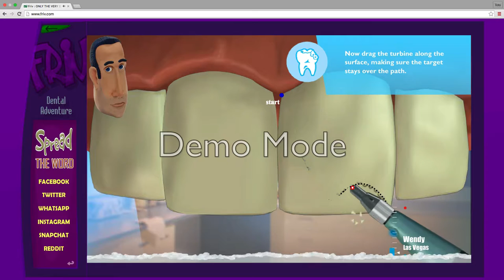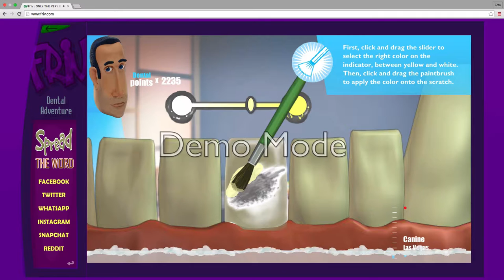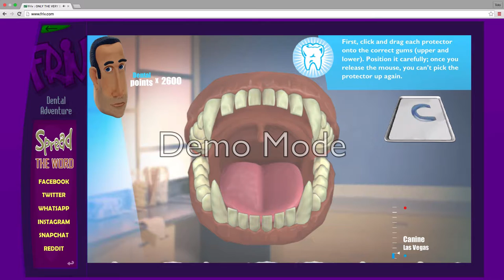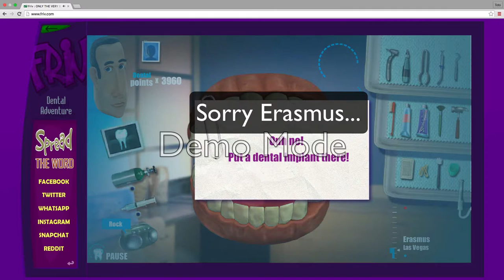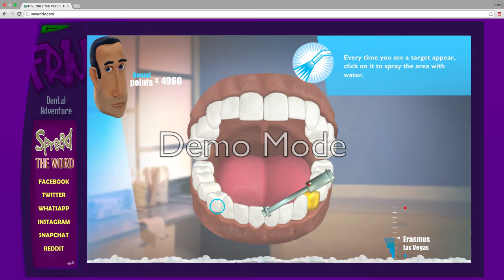SORRY ERASMUS!!! I MADE A MISTAKE IN DENTAL ADVENTURE!!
HEY GUYS! I'm Back With Another Dental Adventure Video! At 4:38 I Make A HUGE MISTAKE! DON'T BELIEVE ME? SEE IT OUT FOR YOURSELF!! PLEASE LEEEAVEEE A LIKEEEE AND SUBSCRIBBEEE!

- TOTO